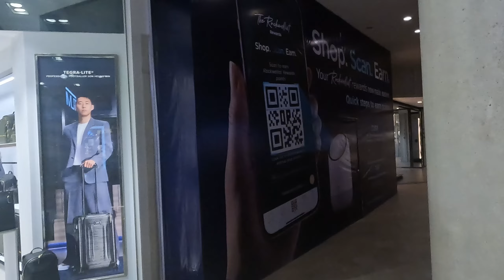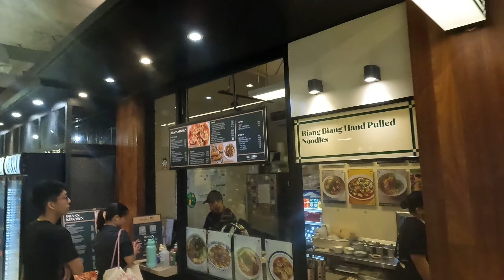PART-2 Where the Rich Filipinos Shop & Dine Power Plant Mall Makati Philippines Mall Walkthrough 1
Power Plant Mall is ashopping mall in Makati, Philippines. It is the anchor establishment of Rockwell Center,  north of the Makati Central Business District on the Pasig River waterfront across Mandaluyong.

We will keep creating to entertain  we enjoy.

Kim & Prem